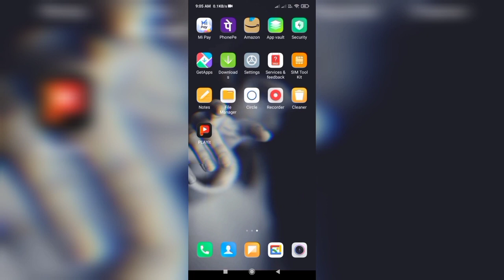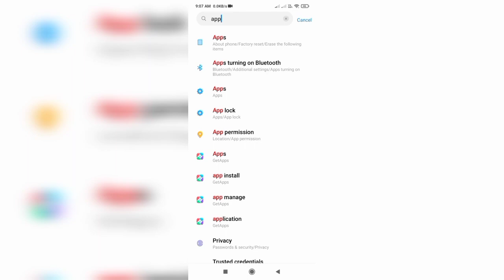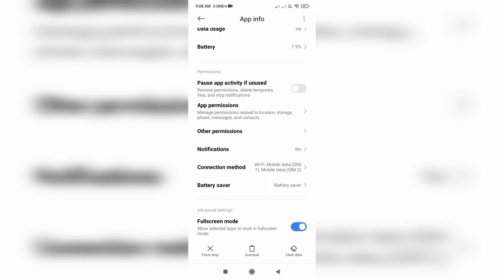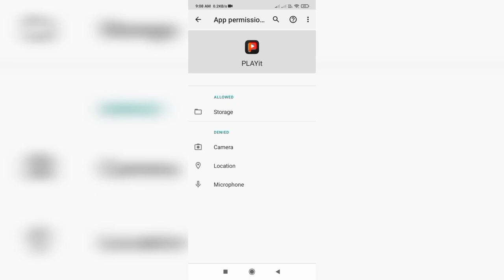Playit Me Ads Kaise Band Kare | How To Block Playit Ads | Playit Me Bar Bar Ads Kaise Band Kare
Hello Friends Aajke Es Video Main Aapko Batauga Ke Playit Me Ads Kaise Band Kare | How To Block Playit Ads | Playit Me Bar Bar Ads Kaise Band Kare  @deepaktechnical5998

L I K E . S H A E R . C O M M N T E . S U B S C R I B E

◆YouTube Search Related world :- ____________×××___________
playit ads block,
playit ads,
block playit ads,
playit,
playit app ads problem
playit ads ko kase band kare,
playit ki ads ko kase band kare
Play it Ads kaise band kare 2023
Playit ads band kaise kare
Playit ads problem solve kaise kare
ads block in playit
how to off ads in playit
mobile ads ko kaise band kare
playit ads remove
playit ads remove kaise kare
playit app ads remove
playit app me ads ko bandh kaise kare
playit ka ads kaise bandh kare
playit ka ads kaise off kare
playit me ads ko band kaise kare
playit me ads ko block kaise kare